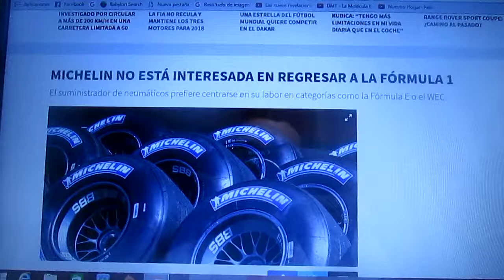Michelin no piensa en volver a la Fórmula 1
El fabricante francés de neumáticos quiere solo concentrarse en sus labores en la Formula E y el WEC